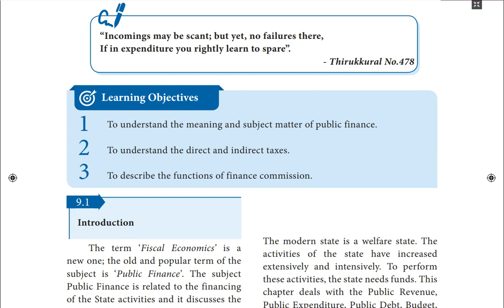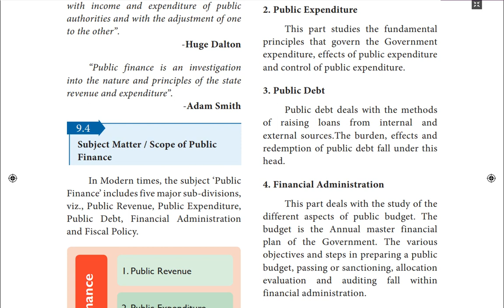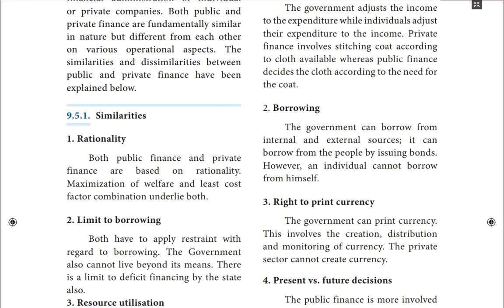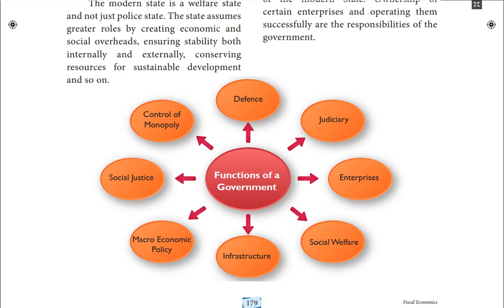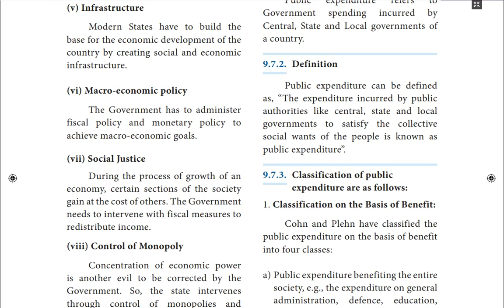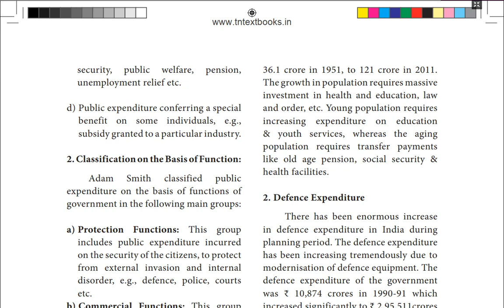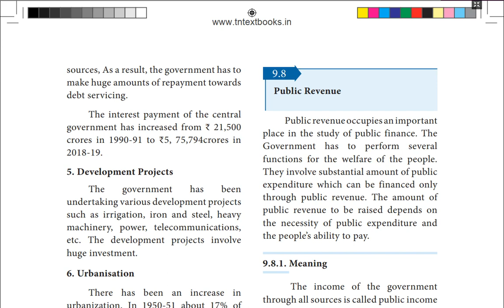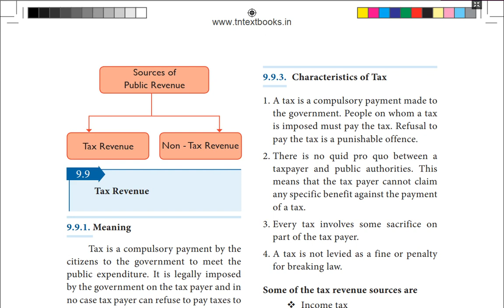XII economics Online Class 11-11-2020